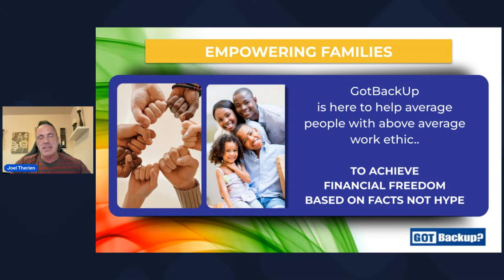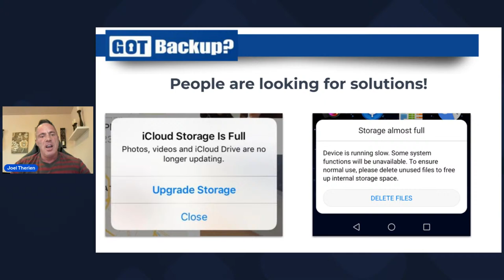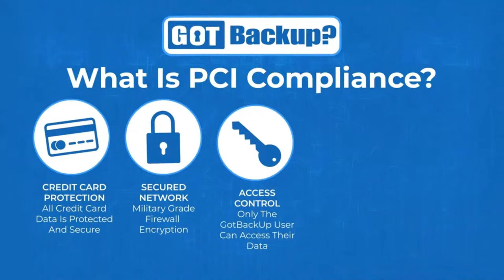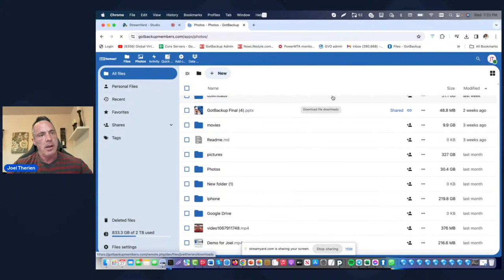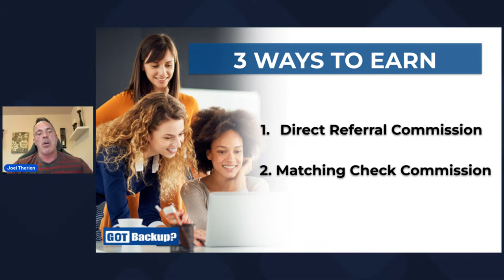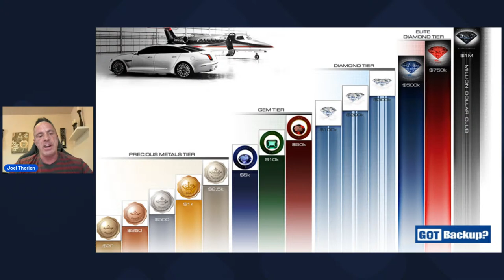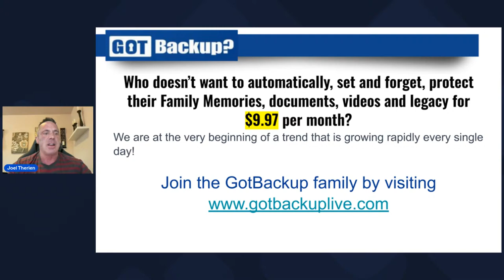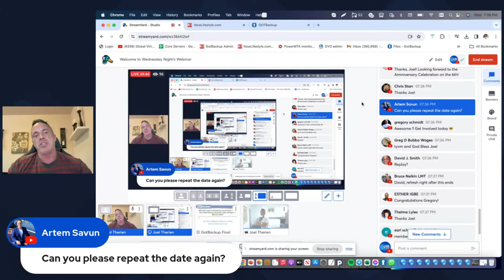Welcome to Wednesday Night's Webinar